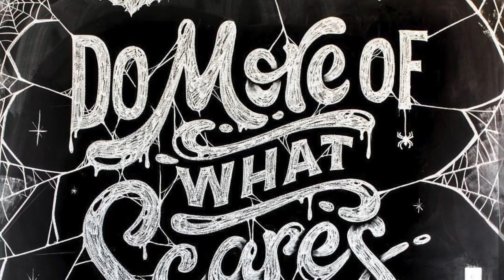Calligraphy Masters Podcast #003 - Stefan Kunz and Lettering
Stefan Kunz is the third guest in Calligraphy Masters Show - A show where I talk with some of the most inspiring and influential artist in the world of Calligraphy, Lettering and Sign Painting with the goal of exploring their mindset and learn the secrets that helped them became successful.

In this 1st episode Stefan shares:
-his journey in Lettering
-what are his secrets behind success
-how he thinks about working with clients
-what are his most important values
-secrets of succeeding on Instagram
-his goals and dreams
and more...

Follow Stefan Kunz on Instagram: @stefankunz